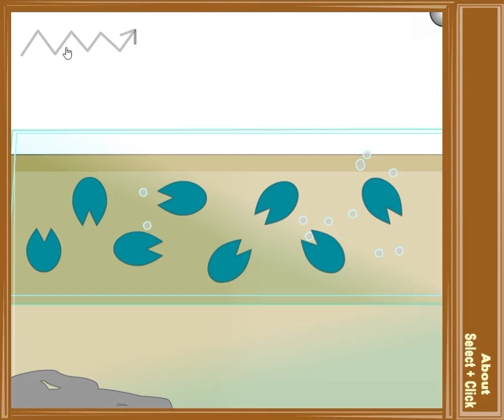[Tototoroom] Button Escape 37 Walkthrough